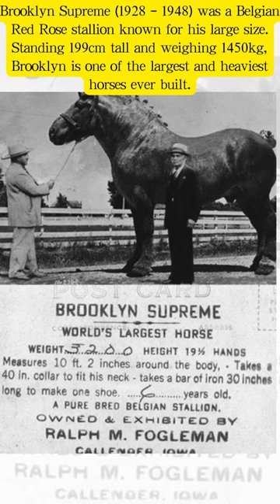Brooklyn Supreme 1928 – 1948 was a Belgian Red Rose stallion known for his large size Standing 199c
Brooklyn Supreme (1928 – 1948) was a Belgian Red Rose stallion known for his large size. Standing 199cm tall and weighing 1450kg, Brooklyn is one of the largest and heaviest horses ever built.